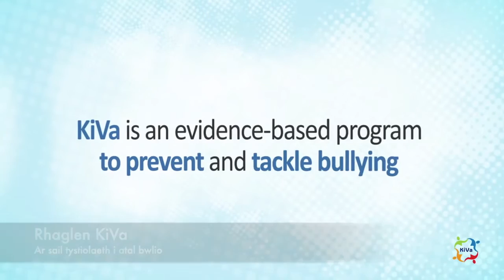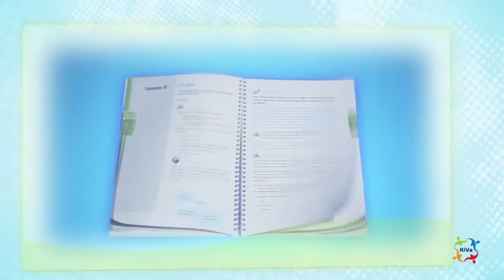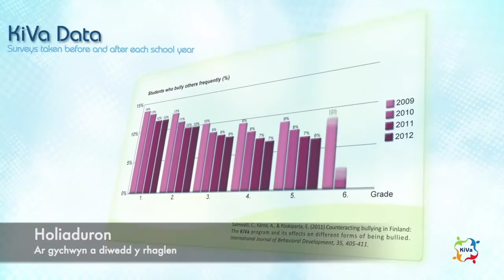Bwlio Kiva Bullying YDC